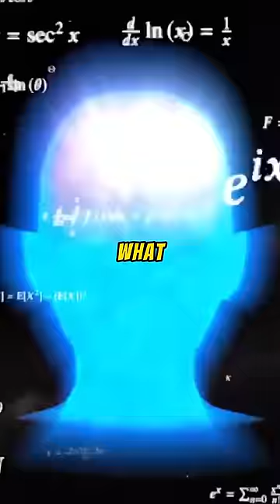What is Inumaki been saying this whole time?? | Jujutsu Kaisen Fun fact you might not know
Did you know that you can actually understand what Inumaki is saying? Inumaki curse technique is Cursed Speech, which as fans know the ability can sometimes backfire a bit. Inumaki tries to avoid this by communicating only using the ingredients of rice ball ingredients as safe words. Although it’s funny, we have no idea what they meant all the time, that is until now, and will my 530.000 IQ i will explain what he’s been saying to you. Salmon Roe, can be understood as affirmative, positive or in agreement, while Bonito Flakes, is negative, disagree. Kelp, can mean greetings like “Hello,” or “How’s it going?” and Mustard Leaf is concerned or worried, like are you okay? And Tuna Mayo is hey, look here. Finally shit yourself is literally it.

Credit : Amazing art by :
Inumaki illustration : Pinterest
Inumaki smoking : Pinterest
Inumaki rice ball : Pinterest
Confused Inugami Korone : video from : @shitpostcake6782
If Inumaki actually abused his powers ( funny af ) : @pronto-fonto